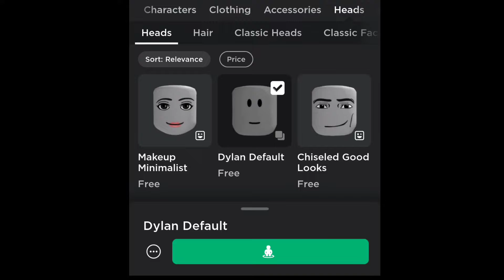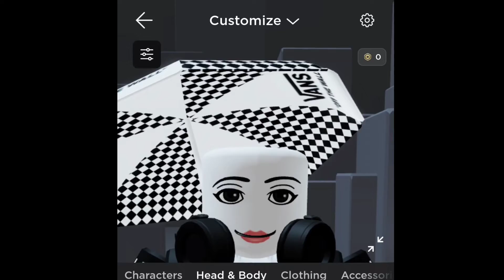How to get the FREE DYNAMIC HEADS IN ROBLOX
Faces that move...nice